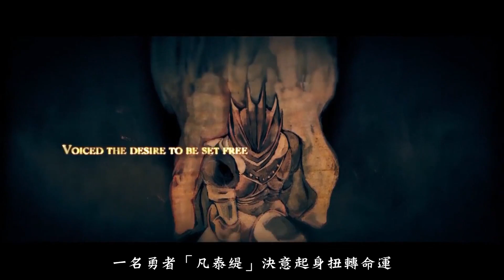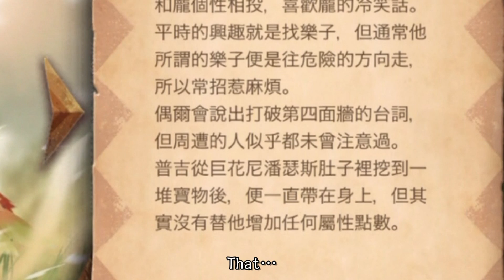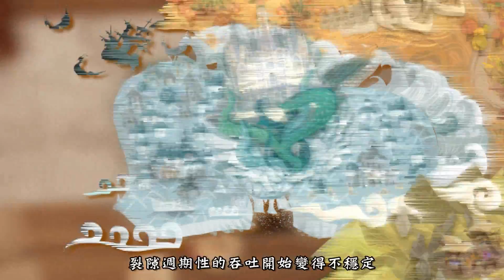【Sdorica -sunset-】#3-斯多利卡大陸的陰謀(有雷)｜Rayark雷亞遊戲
日落，還只是個起始.
而在日落之前，又發生了什麼呢？

►BGM used from "Sdorica -sunset- OST"◄